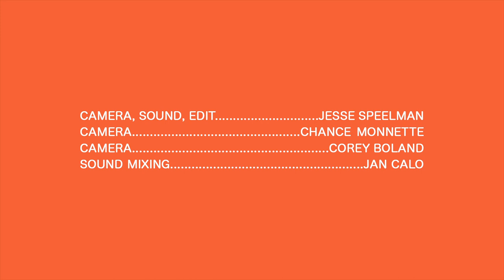American Opera - A Spot For My Sister (live @ The Warehouse) - Real Feels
American Opera performs his song A Spot For My Sister for The Warehouse Venue in Marine City, Michigan.